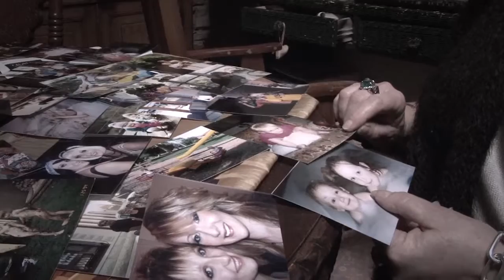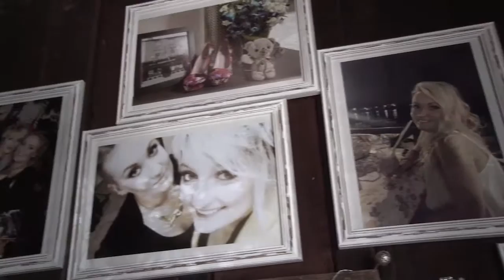'Their Presence': Janet's Story